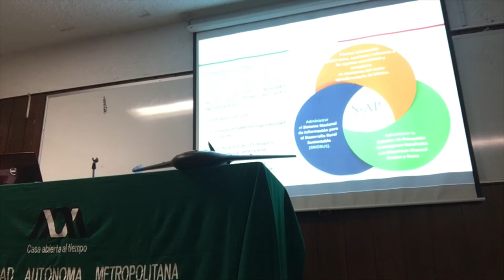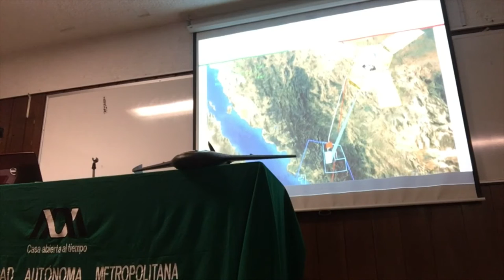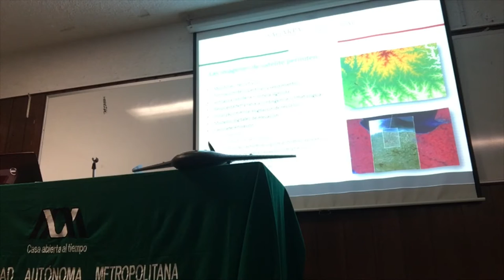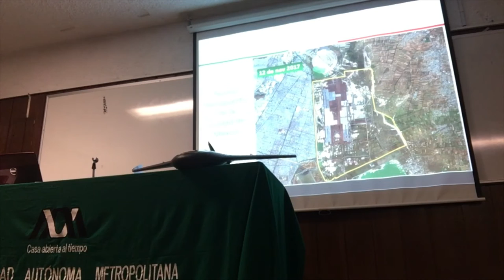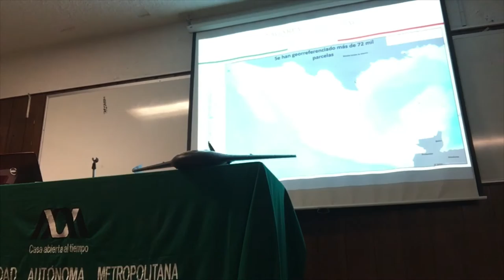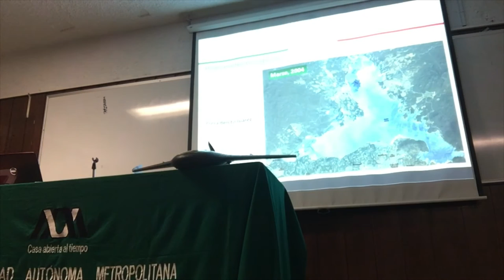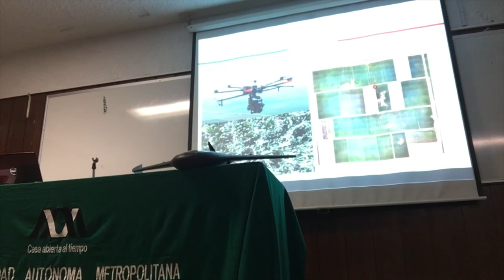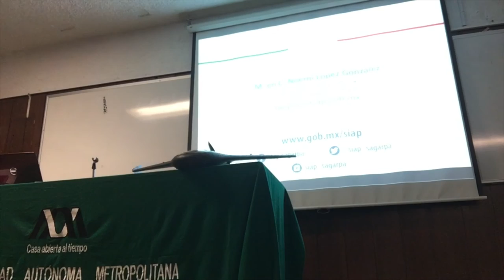Imágenes satelitales en proyectos agrícolas, pecuarios y pesqueros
Imágenes de satélites en proyectos agrícolas, pecuarios y pesqueros
M. en C. Noemí López González (SIAP SAGARPA)
Día de la Cosmonáutica en la UAM*
Unidad Iztapalapa